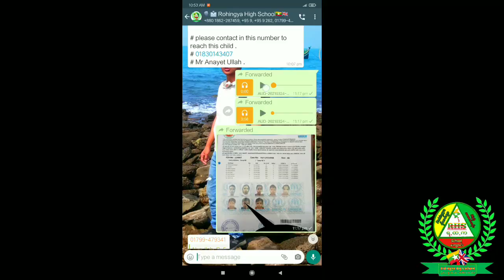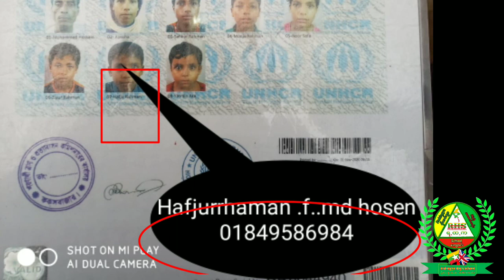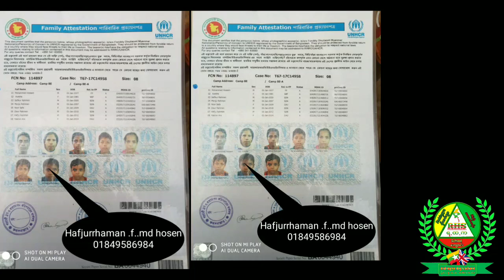Breaking News| Fire accidence occurred in the Rohingya refugee camps 8W suddenly & quickly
⭕⭕⭕***WARNING***❌❌❌
This content is Copyright to Rohingya High School.
material presented.